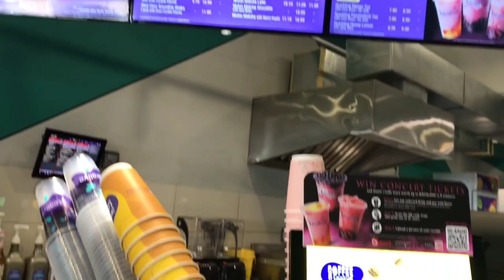REVIEW TEALIVE PURPLE CHA CHA TERBARU | MACAM MANA RASA AIR SWEET POTATO + SAGO??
Hi guys!! best x air ni? komen sikit kalau korang pernah try

REVIEW TEALIVE PURPLE CHA CHA TERBARU | MACAM MANA RASA AIR SWEET POTATO + SAGO?? tealivespicymiboba REVIEW TEALIVE PURPLE CHA CHA TERBARU | MACAM MANA RASA AIR SWEET POTATO + SAGO??